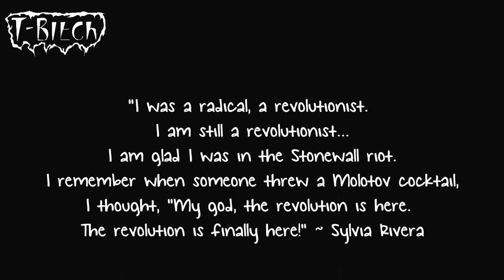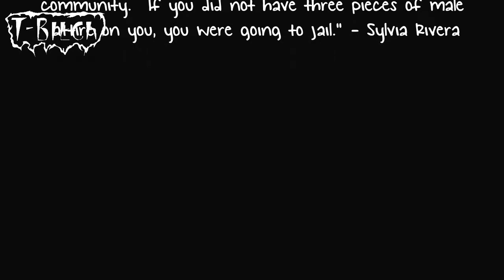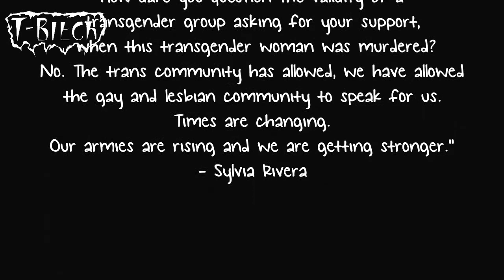Dressing Up (Cheeky Mix) / Silvia Rivera tribute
51 years since Silvia and Marsha paved the way, we still have a lot of work to do.  Especially now in an increasingly divided society.
Stop the hate.  Stop shouting at each other.  Respect that we are all different.  Let people identify however they fucking want to.  Dont be an arsehole (simple init?)

RIP Silvia (July 51 - Feb 02)
RIP Marsha (Aug 45 - Jul 92)

Song: T-Bitch / Dressing Up (Cheeky Mix 2020)
Reworking of a track from their first EP, done by Cheeky Kev from the band